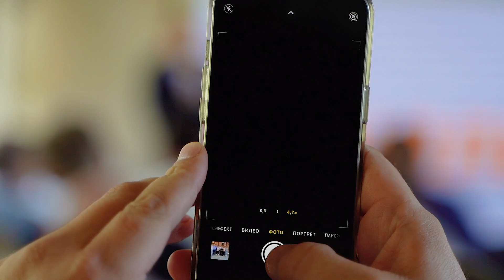Футбол – больше чем игра: Леонид Слуцкий | «Норникель Stories: Интервью»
Навигация по интервью:

00:00 Начало
1:17 Зачем Леонид приехал в Читу?
2:42 О карьере бизнес-тренера
10:37 Чем похожи футбольные клубы и крупные компании
11:27 Как Леонид справляется с хейтом
12:54 Об увлечениях Леонида
13:43 Футбольная прожарка от Леонида Слуцкого
16:43 Что вдохновляет?
18:47 Чего боится?
19:28 Самая большой «фейл» в карьере
21:01 О работе в «Уралане»
22:52 Леонид Слуцкий о дружбе
24:08 О чем мечтает?
24:33 Идеальный день Леонида
27:09 Мотивационная речь